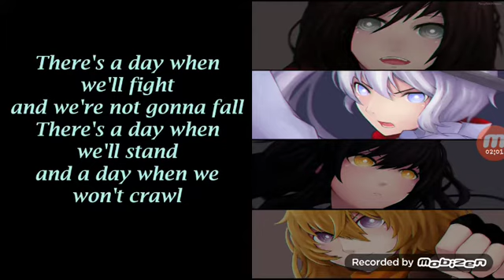My singing voice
Hey guys please check out demon girl and Echo the Fox